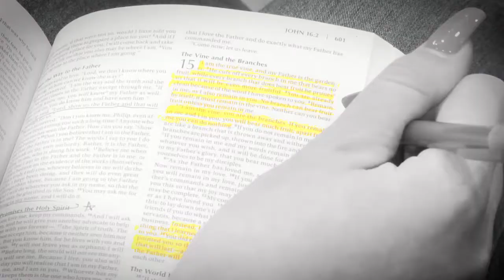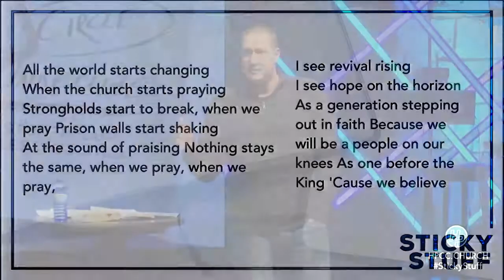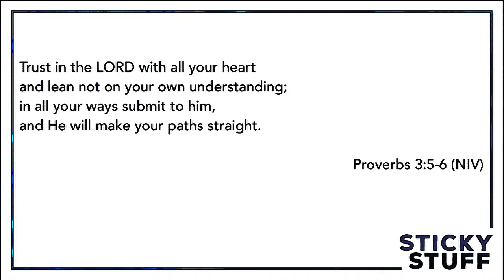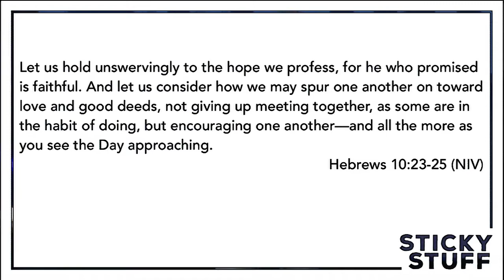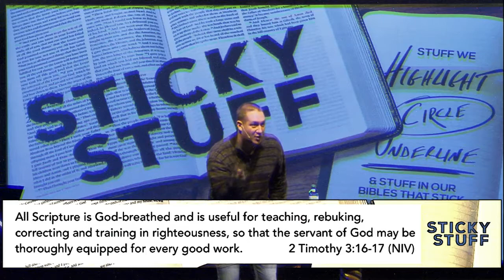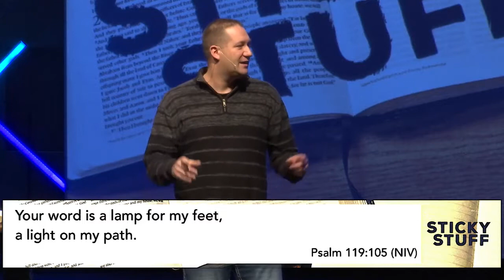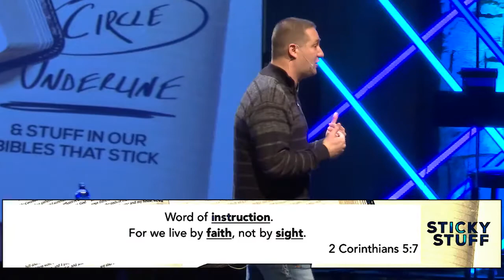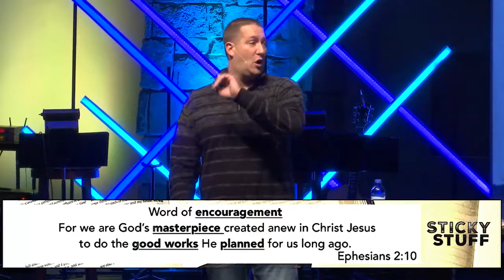Sticky Stuff Scripture Week 2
Sticky Stuff is about the things we highlight, underline, circle, and stuff in our Bibles that sticks.

This week we are diving into scriptures that stick.